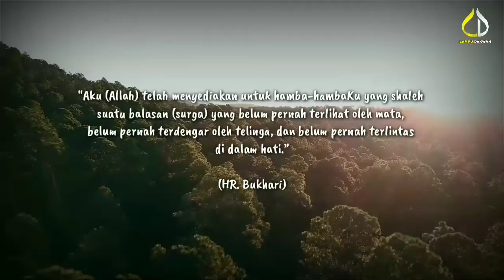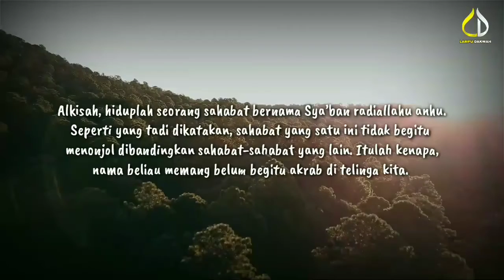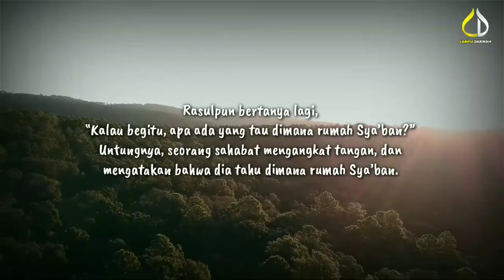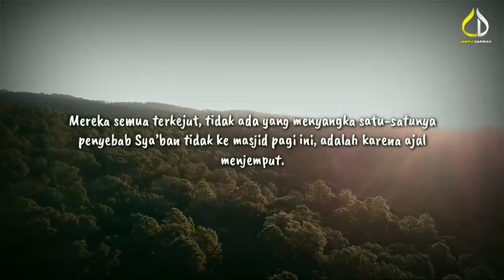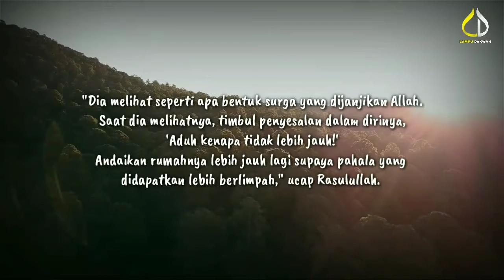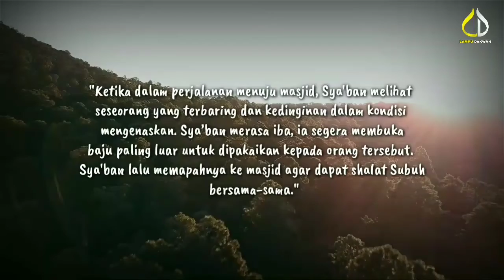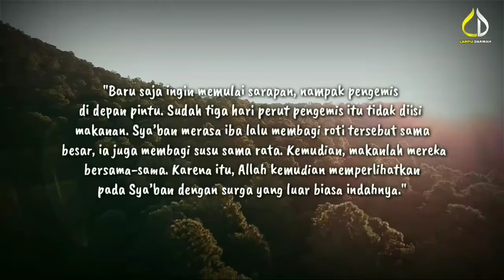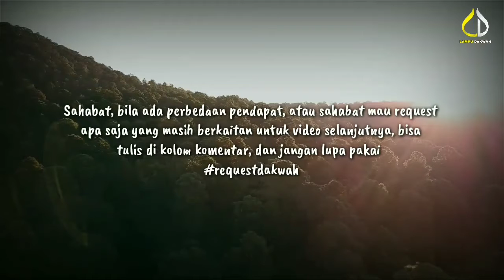YA ALLAH! PENYESALAN SYA'BAN RA SAHABAT NABI SAAT SAKARATUL MAUT | "KISAH ISLAMI"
Lampu Dakwah merupakan kanal Youtube yang rutin mengunggah video-video ceramah kajian Islam dan tilawah Al Quran. Unggahan dilakukan setiap hari JUM'AT insyaAllah. Terimakasih banyak